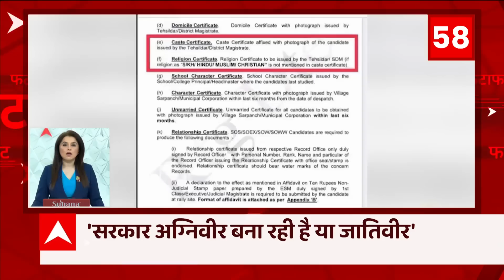Top News: नूपुर शर्मा मामले में आज होगी सुप्रीम कोर्ट में सुनवाई | Nupur Sharma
फटाफट देखिए आज की बड़ी खबरें